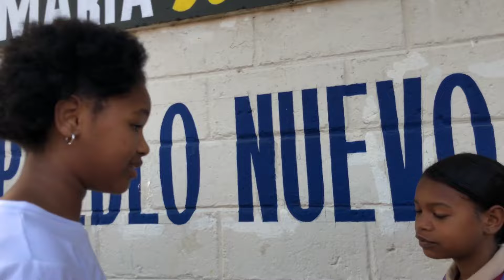LA NIÑA MAS ESTUDIANTES DEL MUNDOS VIVENCIAS 2021 📽️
EL NIÑO CON MAS EDUCACIÓN DEL MUNDOS PARTE-2 VIVENCIAS #2021📽️